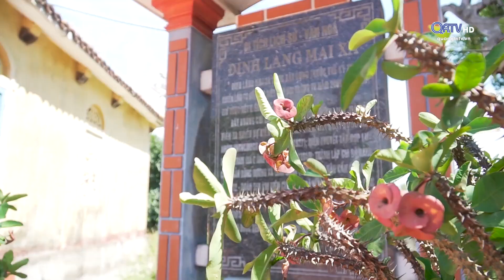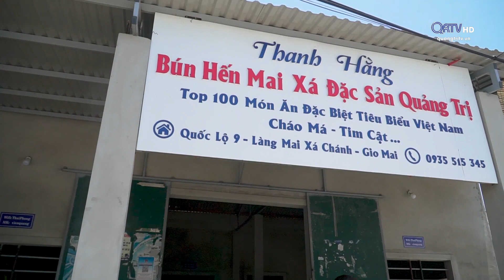QUẢNG TRỊ ĐIỂM ĐẾN: BÚN HẾN MAI XÁ | Truyền Hình Quảng Trị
QUẢNG TRỊ ĐIỂM ĐẾN: BÚN HẾN MAI XÁ
Quảng Trị, khúc ruột miền Trung, với vị mặn của biển, màu xanh của núi rừng Trường Sơn, với gió Lào cát trắng, với lịch sử hàng trăm năm của nền văn hóa cổ Chăm Pa giao thoa với văn hóa Việt cổ đã tạo nên những đặc trưng riêng của miền đất, trong đó có những nét văn hóa ẩm thực độc đáo mà du khách khi đến với Quảng Trị thích thú. Một trong những món ăn dân dã, đặc trưng của vùng đất Quảng Trị, là món Bún hến Mai Xá.